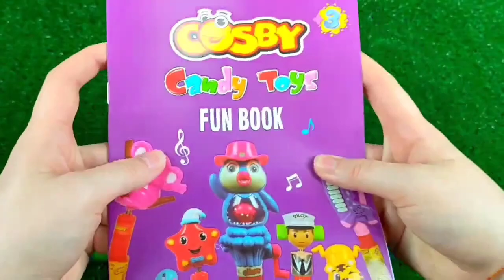Double Flatbed Trailer Truck vs Speedbumps | Train vs Cars | Tractor vs Train | Candy Toybox